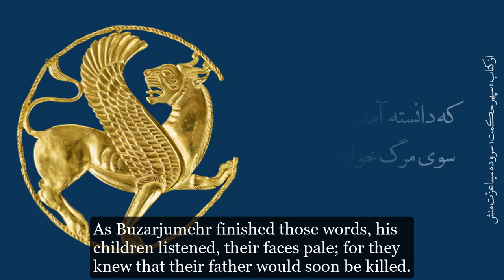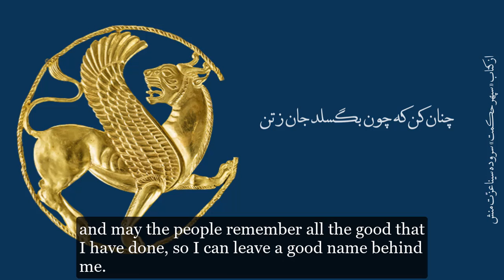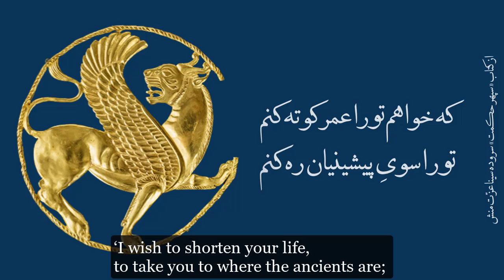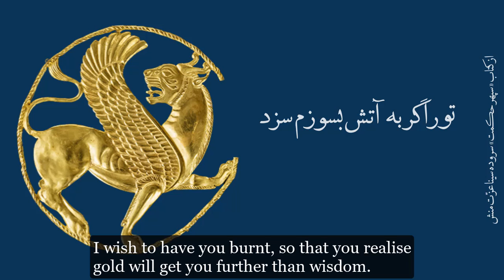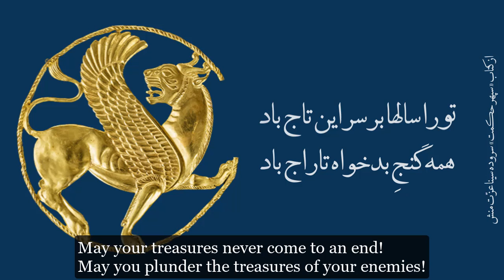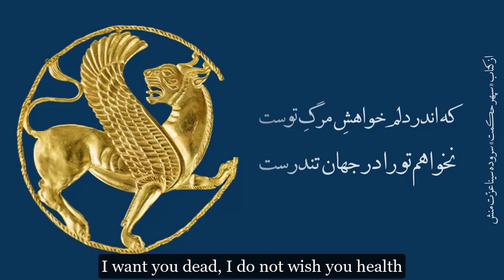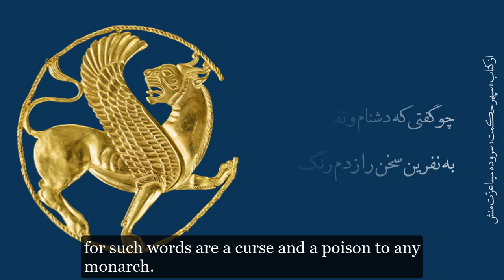فرجام بوزرجمهر بخش سوم | The Story of Buzarjumehr, Part 3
فرجام بوزرجمهر، سروده‌ی سینا عزّت منش، به آخرین روزهایِ زندگی بوزرجمهر یا بزرگمهر، وزیر خردمند ایرانشهر در عصر ساسانی می‌پردازد. "فرجام بوزرجمهر" در قالب مثنوی و در سبکی نزدیک به شاهنامه فردوسی سروده شده است.
در این بخش از داستان، بوزرجمهر پس از نیایش به درگاه خداوند به دربار خسرو برده می‌شود و با خسرو گفتگو میکند

"The Last Days of Buzarjumehr", by Sina E.M describes the execution of  Bozorgmehr or Buzarjumehr, an Iranian sage who served as minister (wuzurg framadār) of several Sasanian kings. According to Persian and Arabic sources, Bozorgmehr was a man of "exceptional wisdom and sage counsels". His name appears in several important works in Persian literature, most notably in the Shahnameh ("The Book of Kings").
In this section of the poem, Buzarjumehr speaks with the King Khosrow.